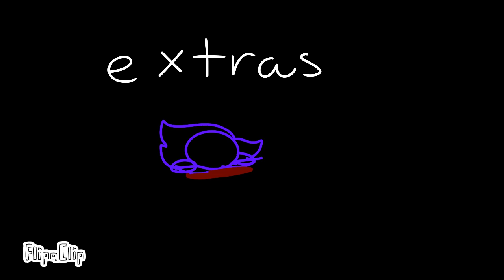Not me voicing blanc (and my most beautiful violin playing)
Its very beautiful i swear